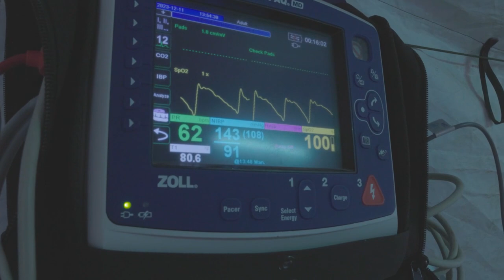The US Marine Corps and Naval Hospital participate in mass casualty drills